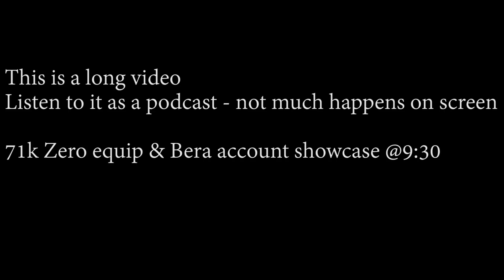Moving from Bera to Reboot - Why?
0:00 - Why I want to play Reboot over Bera
9:30 - 71k Zero EQUIPS
24:20 - Legion set up
25:00 - Link skill set up
26:45 - Zero V-Matrix set up
27:16 - Meso&Drop gear
28:15 - Zero's Range
29:02 - Familiar set up
29:45 - Hyper stats and Inner Ability
32:15 - All Bera mules flex
34:30 - Pathfinder | 2nd main | f2p EQUIPS
38:25 - Conclusion